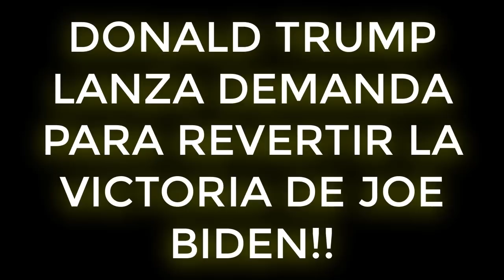!!ULTIMAS NOTICIAS!! DONALD TRUMP LANZA DEMANDA PARA REVERTIR LA VICTORIA DE JOE BIDEN!! 2 DICIEMBRE